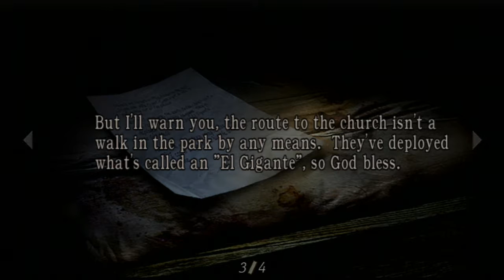Let's Play Resident Evil 4 - 06